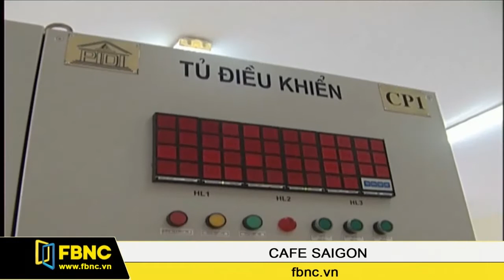FBNC - 68% DN FDI ĐƯỢC KHẢO SÁT CHO RẰNG DNNN ĐƯỢC HƯỞNG NHIỀU ĐẶC QUYỀN, ĐẶC LỢI